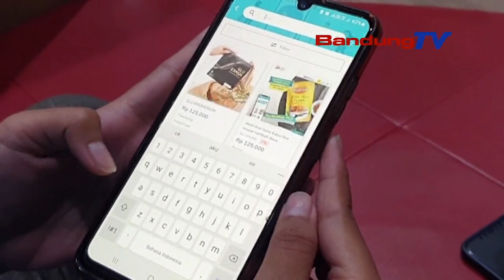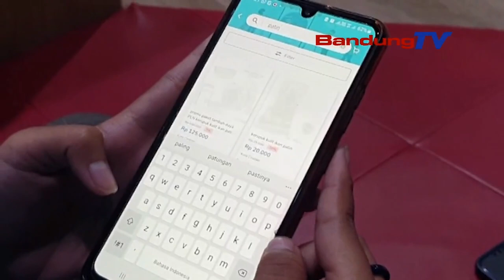LEUWIH TI 3.500 NU NGALANGGAN PLN UID JABAR MAKE PEOMO HARBELNAS 2023